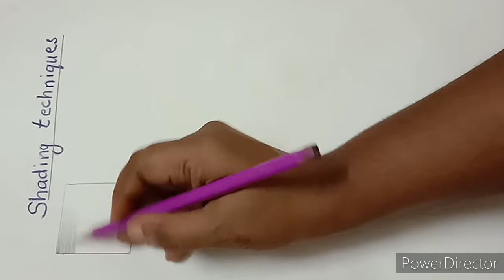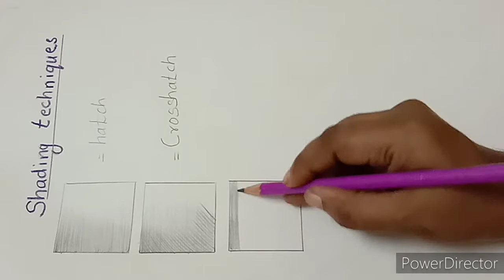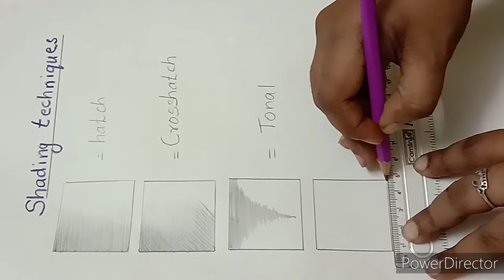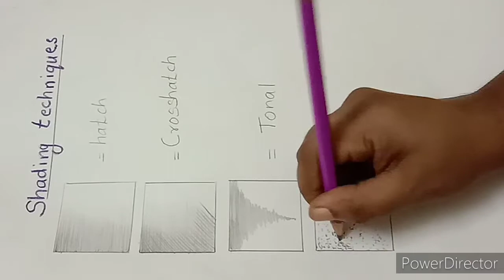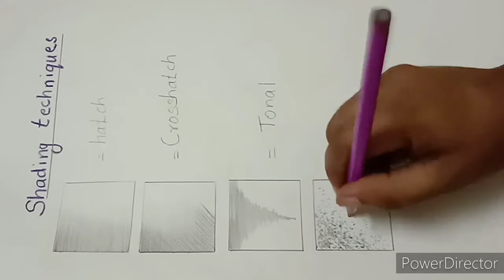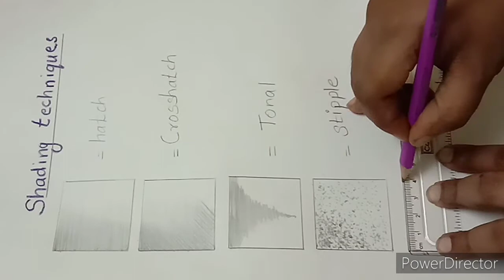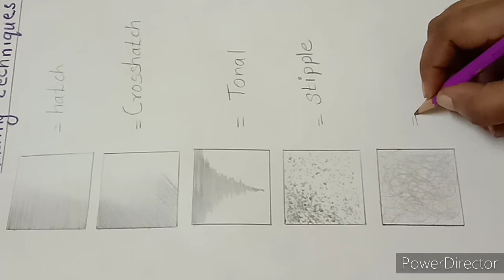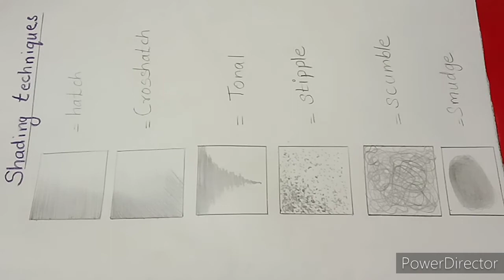Online fashion designing course || Shading Techniques 2020 | Topic -1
Connect with online fashion designing course

online fashion designing course

fashion designing schools/sketching ,drawing ,fashion theory,basic
knowledge of color theory,basic designing, illustration,basic embroidery, fashion details, accessory design--
etc.

TAILORING GARMENTS, a)Common sewing terms b)Basic drafting  c)Measurements d)Pattern Making

ADVANCE:illustration,special effects, stylize croquie,fabric selection,textureh

ADVANCE: computeraided courses, computerized fashion designing-coral draw,Photoshop.

CATEGORY
EDUCATION
Category
Education
Category
Education